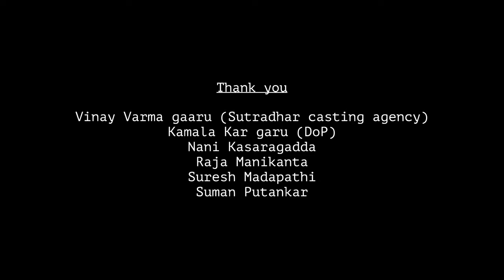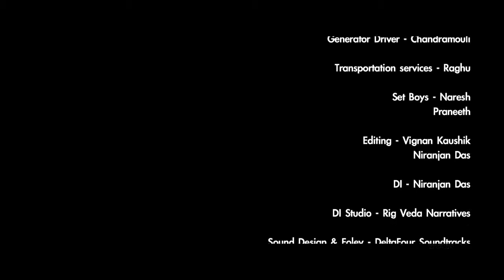OWE | Nominated in SIIMA Short Film Awards 2020 | Telugu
SIIMA, the most popular film awards in South India is moving a step ahead in bringing out the hidden talent of young film makers who are set to change the dynamics of film making with their fresh thoughts and techniques. SIIMA for Short Films is an exercise taken up by SIIMA to curate short films made by young and aspiring film makers in the four South Indian languages in the year 2018 and appreciate the best among them in an Awards Ceremony exclusive designed for Short Film Makers.